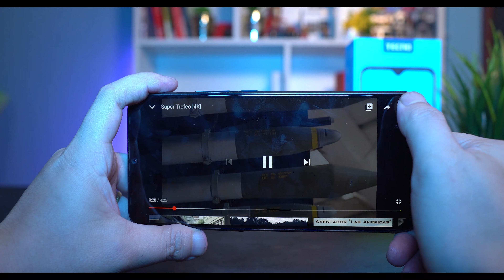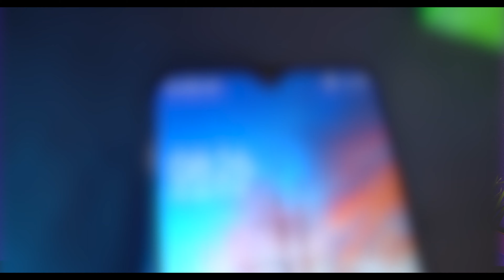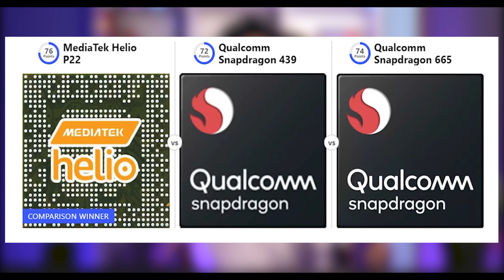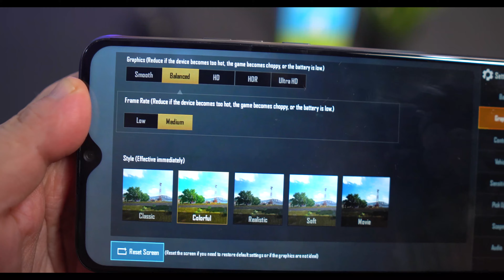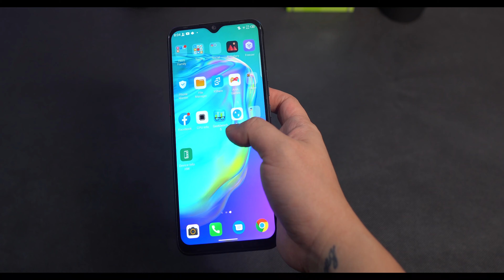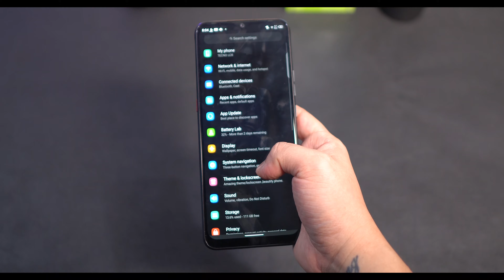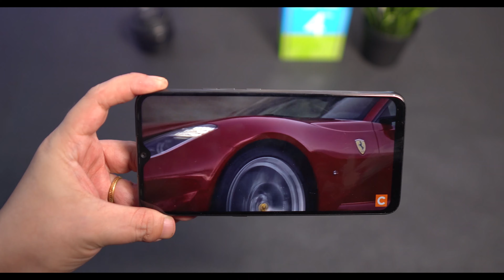Tecno Pouvoir 4 Pro Full Review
Tecno Pouvoir 4 Pro က ဘယ်လိုသူမျိုးတွေအတွက်အဆင်ပြေနိုင်တဲ့ဖုန်းဖြစ်မလဲ?